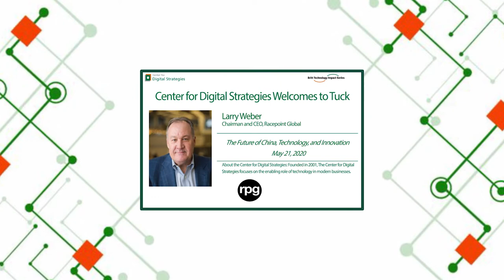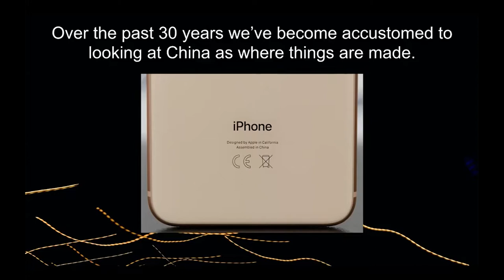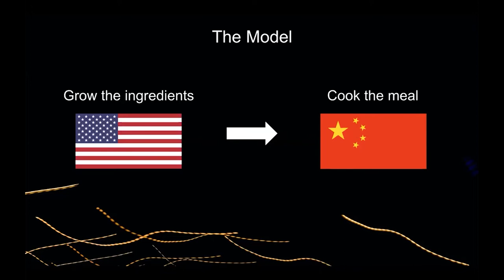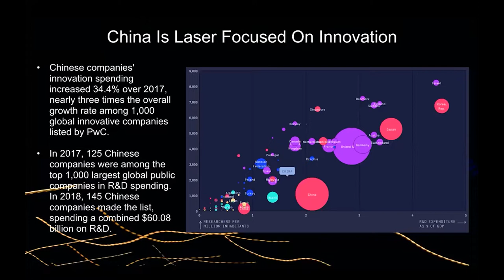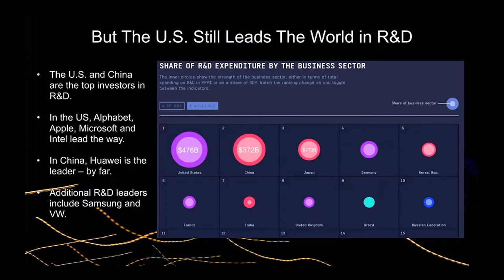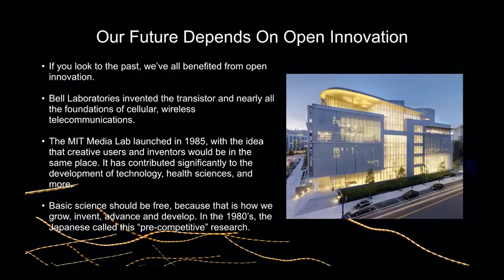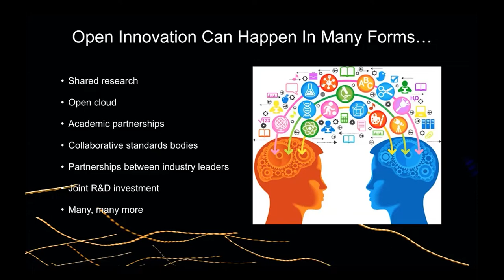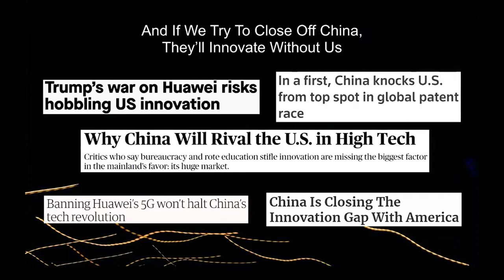The Future of China, Technology, and Innovation | A Conversation with Larry Weber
For years, the world has watched as China’s influence in technology and innovation have proliferated, yielding massive gains in annual GDP and economic might.

But in a rapidly changing world and a global pandemic, what does the future hold for China in terms of technology and innovation?